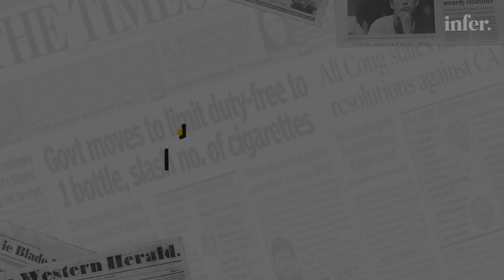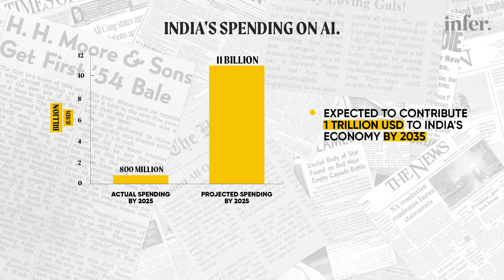India and the United States formalize a game-changing iCET deal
In a major development, US and India initiate iCET deal to counter China’s rising influence with collaboration in the production and application of emerging technologies, such as artificial intelligence, quantum computing, space technology, and joint production of military equipment, for commercial as well as military use.

On-Screen: Usama Nizamani
Research: Usama Nizamani
Production: Arooj Abrar